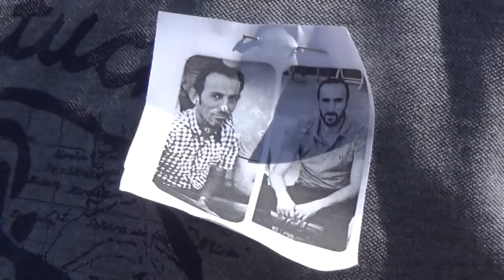Şahin gözyaşları arasında son yolculuğuna uğurlandı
Hakkari’nin Yüksekova ilçesinde PKK'lilerin açtığı ateş sonucu hayatını kaybeden Vangölü Elektrik Dağıtım A.Ş. (VEDAŞ) işçisi Hazım Şahin gözyaşları arasında toprağa verildi.